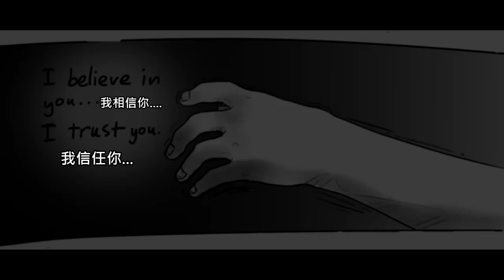【undertale】Asriel x Chara Compilation 中文字幕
這次的翻譯是undertale同人配對配音漫畫 Asriel x Chara
閃光注意，請備好墨鏡，否則造成視力受損本台一律不負責d(ˋ-ˊ)b